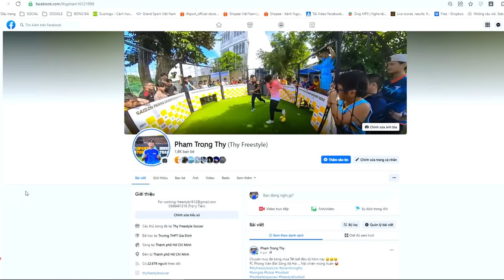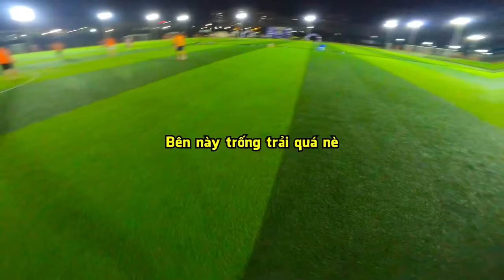THY FREESTYLE đá bóng cùng cầu chuyên NGÔ TÙNG QUỐC, PHAN ĐĂNG BÁO | tỏa sáng với Hattrick bàn thắng